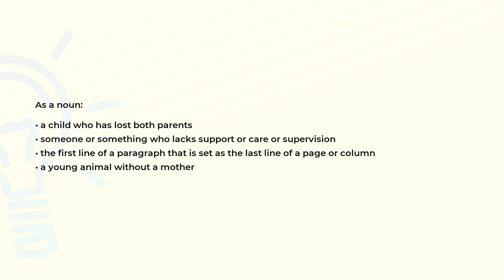What is the meaning of the word ORPHAN?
Definition and spelling of the word ORPHAN.

(00:00) Intro
(00:07) As a noun
(00:28) As a verb
(00:34) Spelling

As a noun (00:07):
• a child who has lost both parents
• someone or something who lacks support or care or supervision
• the first line of a paragraph that is set as the last line of a page or column
• a young animal without a mother

As a verb (00:28):
• deprive of parents